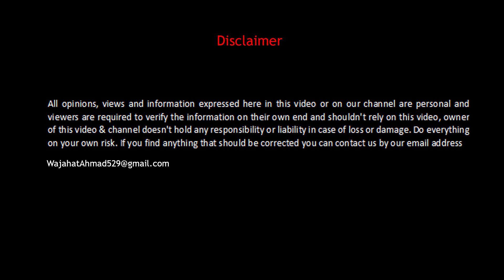Driving ALTO VXR 2021 in Rain at Night - POV DRIVE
Today I'm driving my Suzuki Alto VXR 2021 Model at night during rain, see and enjoy pov drive with me I hope you guys will like it.

Video Timeline (You can skip to any part of video)
0:00 - Exterior view & Starting Engine
0:38 - Driving on Main City Roads
1:40 - Driving on Highway
03:05 - Hard Acceleration & Race with Mountain Bike
04:28 - Continue Driving on Highway
05:27 - Splashing Rain Water
05:36 - Alto is Boat
06:20 - Ending